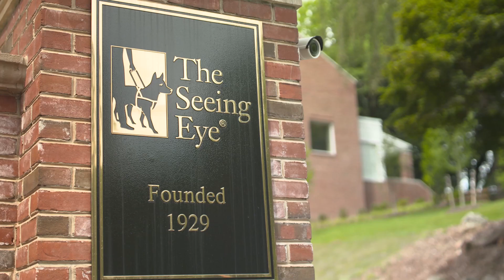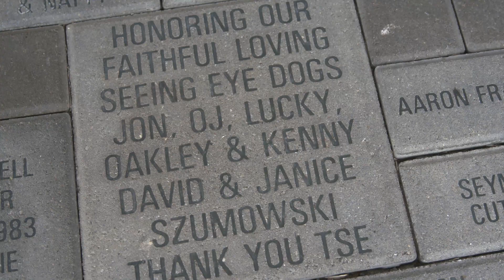Jim Kessler talks about The Seeing Eye (audio described)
Jim Kessler talks about what makes The Seeing Eye so special.